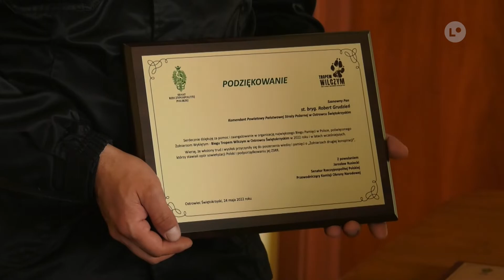OSTROWIEC | Senator podziękował za organizacje Biegu "Tropem Wilczym" | LOKALNA.TV